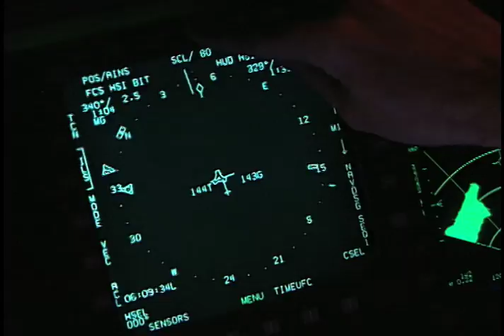The Naval Flight Officer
Shot and edited by Michael Farkas, this marketing film for the U.S. Navy demostrates the exciting careers that exist without flying the aircraft... the various roles of the Naval Flight Officer.